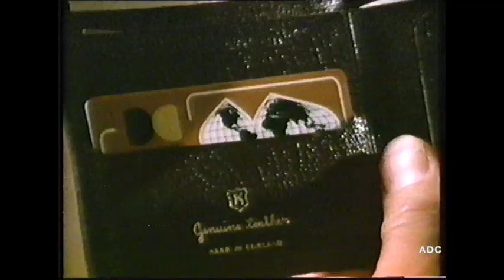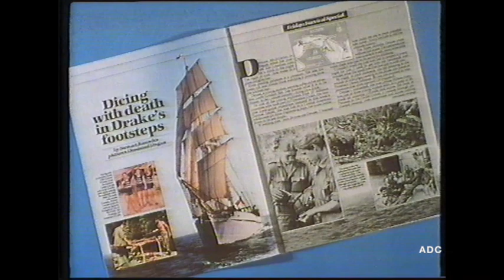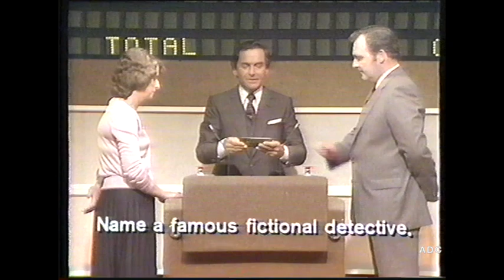Anglia TV adverts, part 2 of eps 2 of Third Time Lucky YTV Sitcom & trailers 13th August 1982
Anglia TV adverts, part 2 of eps 2 of Third Time Lucky Yorkshire TV Sitcom & ITV trailers 13th August 1982
Derek Nimmo as George Hutchenson
Nerys Hughes as Beth Jenkins